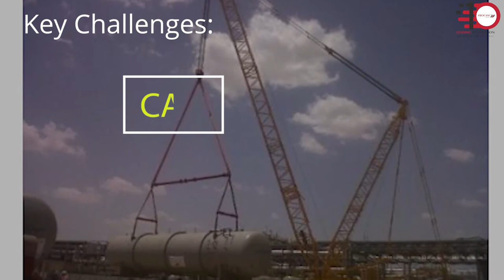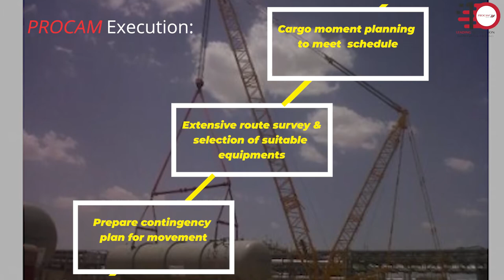Transportation of Slug catcher and Production seperator from Kandla Port(Gujarat) to Barmer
The Video displays our Transportation and Installation capabilities of huge loads through water and land transport.
It  explains our Planning, Scheduling, Implementing and Monitoring capabilities.